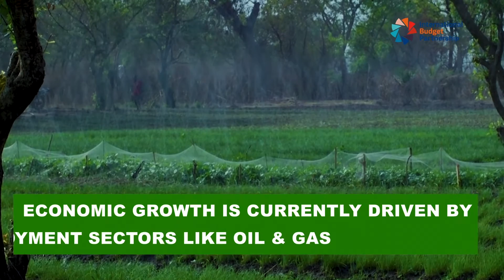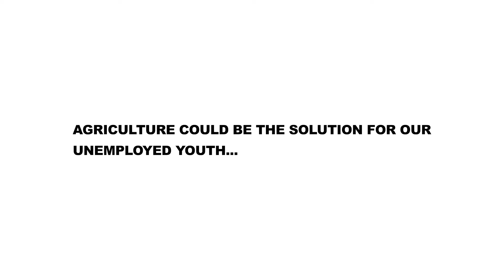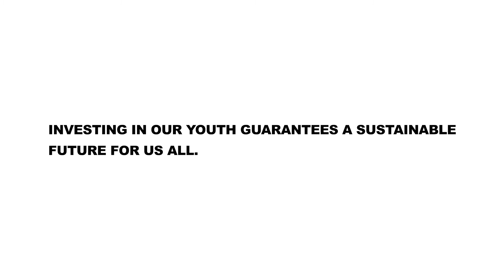IBP (International Budget partnership)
Lema Concepts created short video's for IBP's social media handles on issues concerning agriculture to lobby the Ghana government to provide support  and subsidies to local farmers.